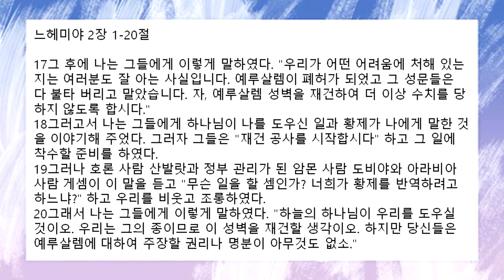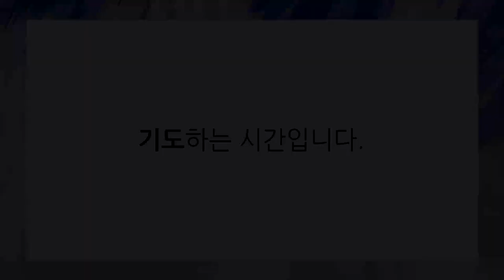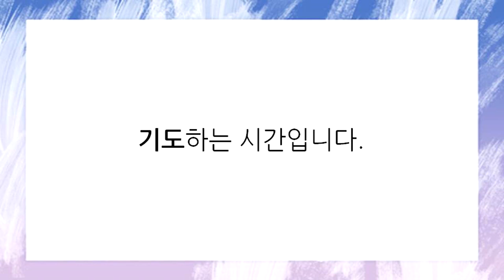[함께공동체 ] 아침기도회